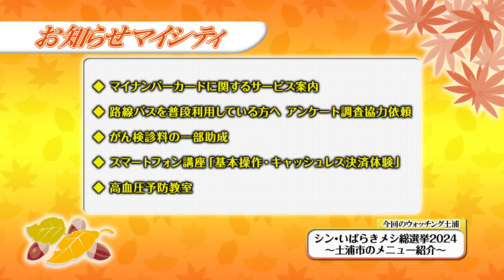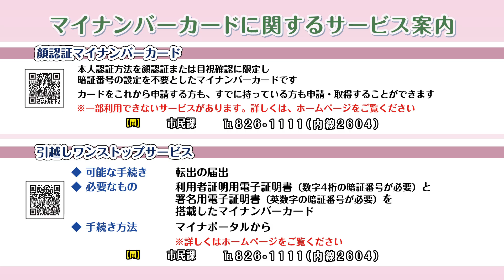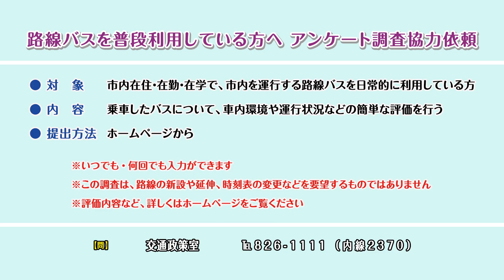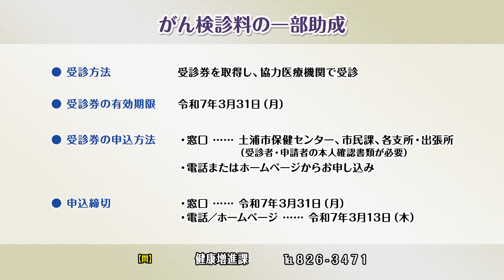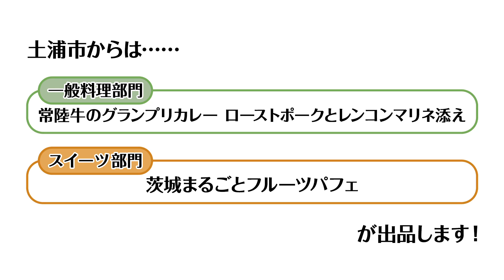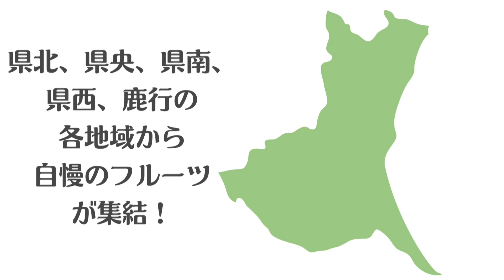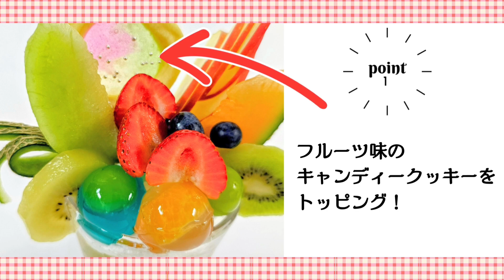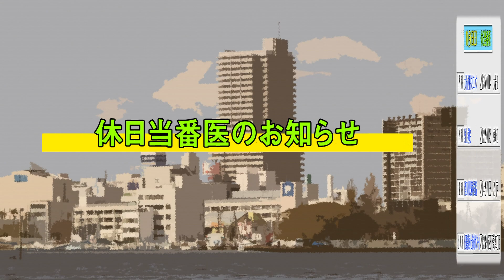市政広報番組「マイシティつちうら」2024年10月1日～10月15日